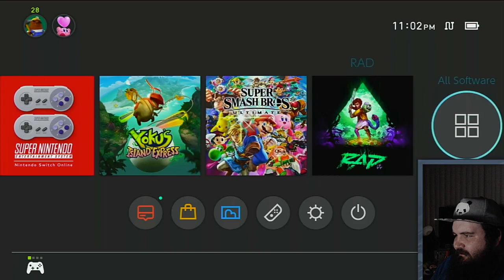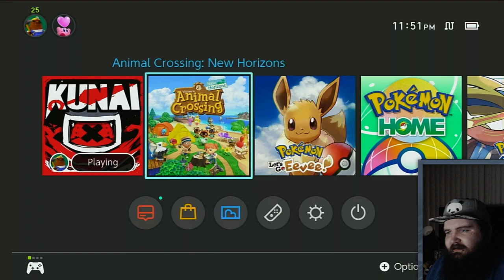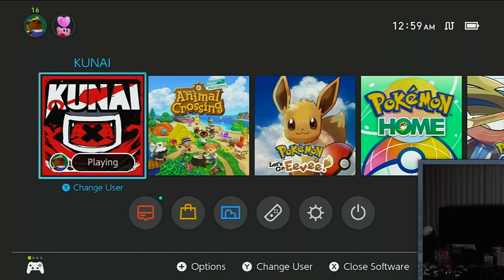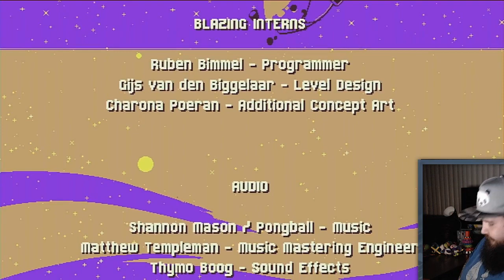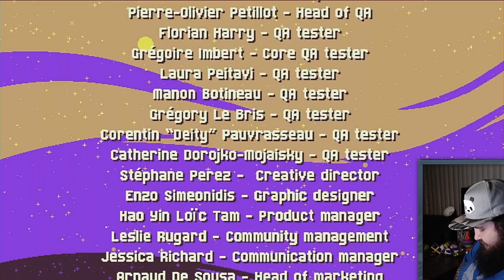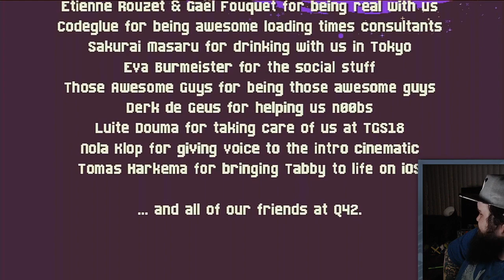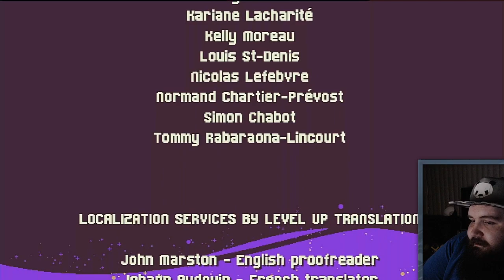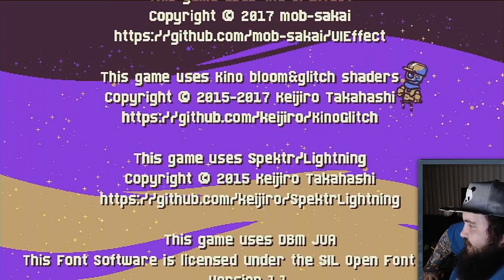Kunai Part 2